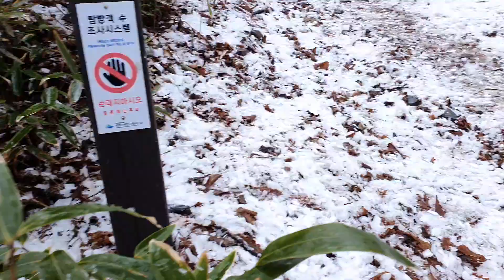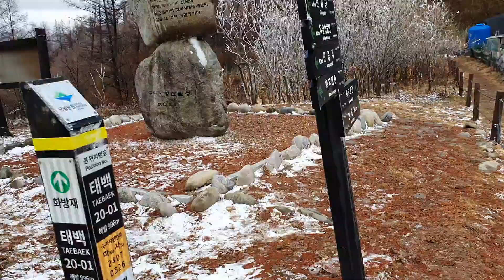태백산 사길령 입구 등산로 주변에 화려한 눈꽃이 피었다 잠시 등산기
택시 승객님 모신후 태백산 사길령 등산로에
팔보암 근처엔 눈꽃이 피었다 슬슬 구경하기